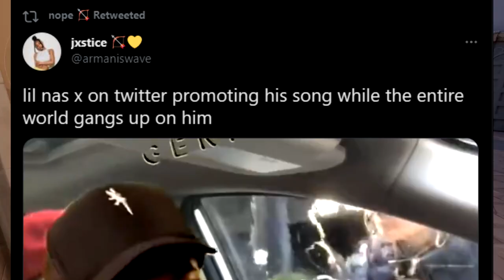Lil Nas X is in SERIOUS TROUBLE because of his New Song...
Lil Nas X, a well known Musician has recently a lot of backlash because of his New Song "MONTERO" or also known as "Call Me By Your Name" which originally blew up on Tiktok after Lil Nas X leaked it himself. Lil Nas X has faced backlash because of his use of Hell and Satan within the music video. People claim that he is "promoting" the display of hell to younger people. Furthermore, he released some modified shoes with the rollout of MONTERO and is in Serious Trouble because of the company making the shoe. A lot of drama surrounding Lil Nas...